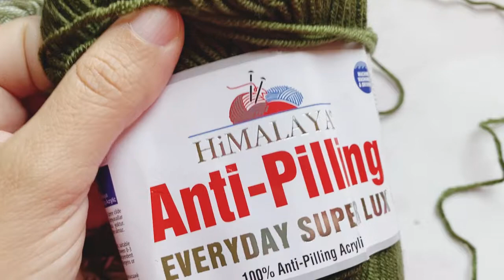سكارف / كوفية بغرزة مفرغة وسهلة Crochet easy lacy scarf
كوفية حريمي سهلة جدا بالكروشية بغرزة مميزة يمكن عملها ببكرة صوف واحدة فقط
Crochet lacy scarf for ladies